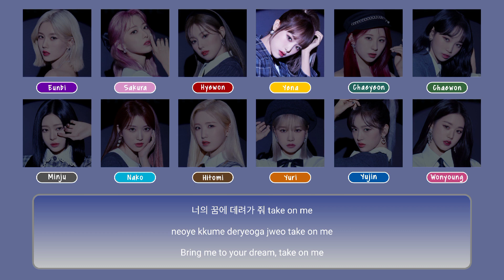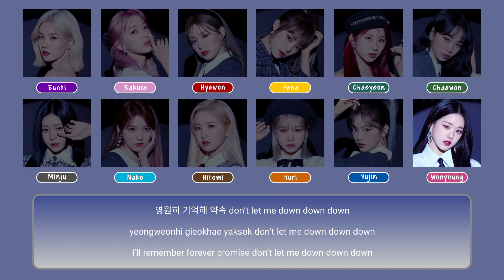IZ*ONE (아이즈원) Panorama HAN/ROM/ENG Color Coded Lyrics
Panorama · IZ*ONE

One-reeler / Act IV